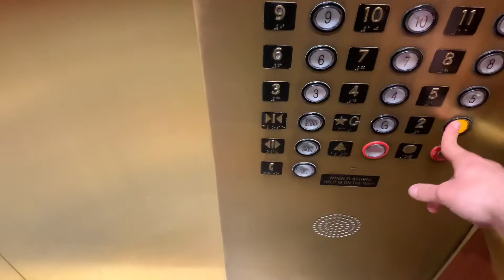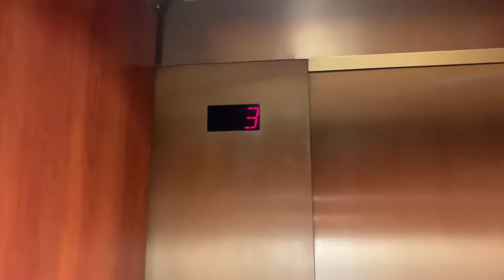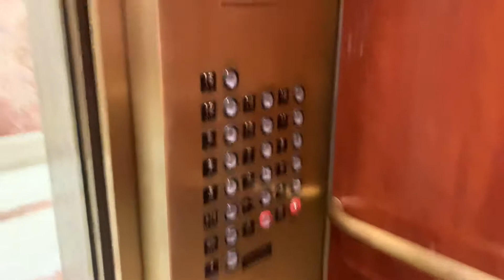1984 U.S.?? (Modernized) Traction Elevators at Hilton Houston North (Fmr. Wyndham Hotel)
Houston, TX.

This is another hotel in the GreensPoint area.

Sadly, all the floors are locked off, except for 2. HOWEVER, watch what happens when I don’t push any buttons once the doors close on floor 2!

Will the elevator go up any more floors??? Watch and find out!

Installed in 1984, modernized by a Generic brand (possibly MCE) with innovation in 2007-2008??

Update: As of 2023, this hotel is being renovated.

©️2020 anthony020501